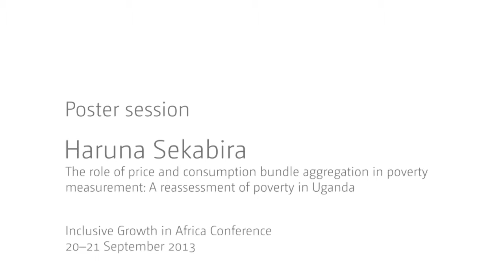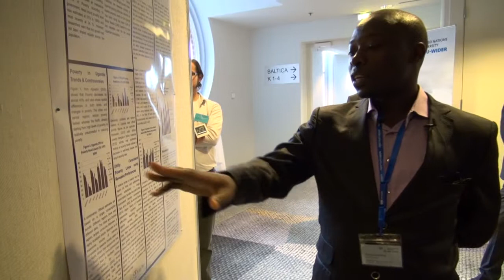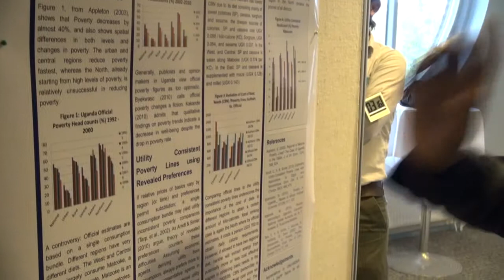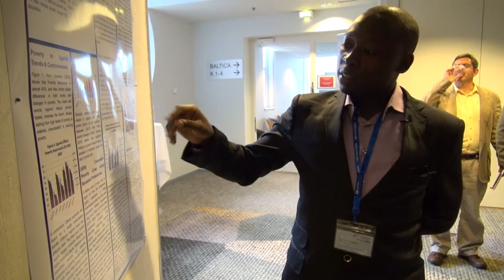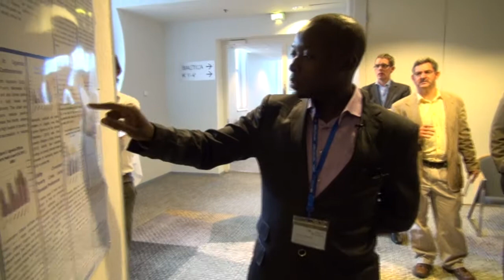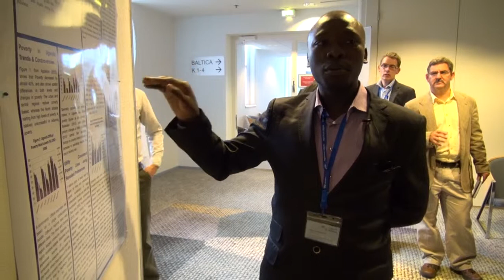IGA Conference - Poster 7: UNU-WIDER Growth and Poverty Project GAPP 3/5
Haruna Sekabira: The role of price and consumption bundle aggregation in poverty measurement: A reassessment of poverty in Uganda